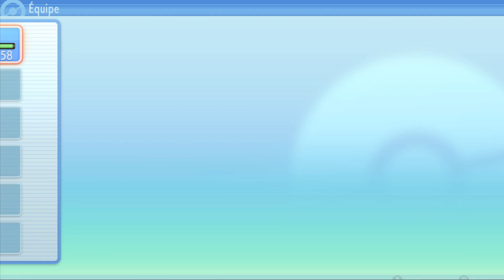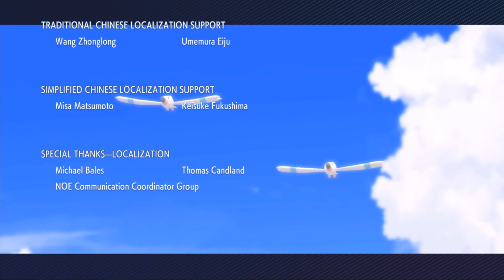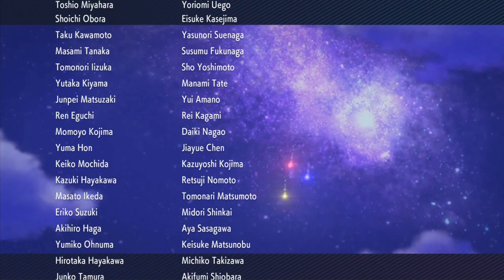L'Épreuve Gallame - Partie 17 (Pokémon DE/PS Solo Challenge)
Nous voici devant la meilleure. Pourtant, personne n'est imbattable.